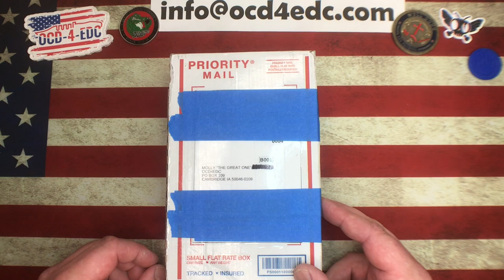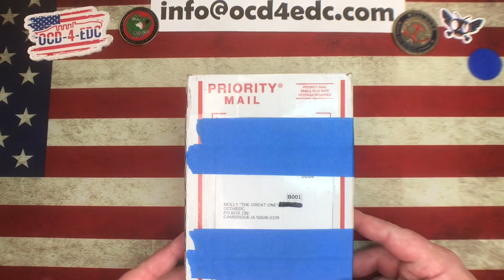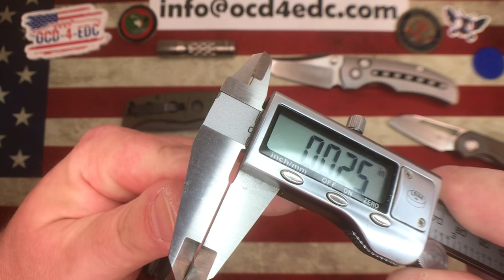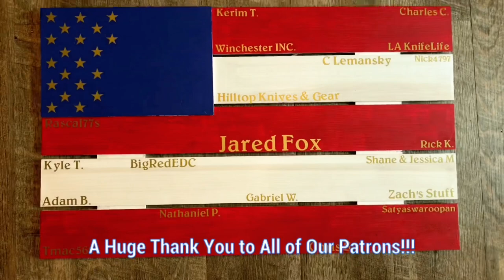I'M AN IDIOT... + We Check Out Some Cool Gear!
In this video I explain how I'm a dumbass!  I'm sorry for the mistake I made, everything is corrected on the website now.  for some awesome EDC gear!